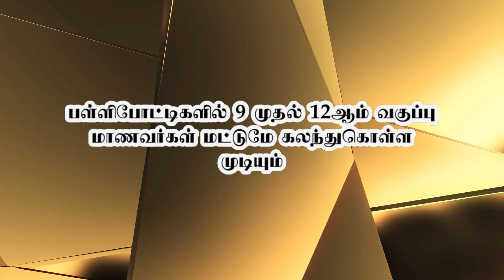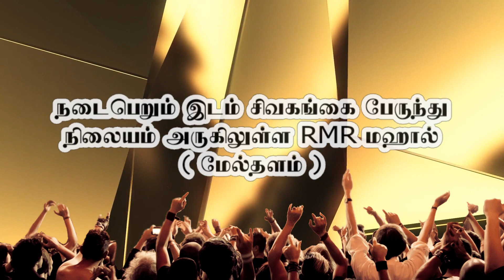சிவகங்கை மாவட்ட மாணவர்களுக்கு சவால் 👍 | மஹாராணி வழங்கும் JCI Sivagangai_யின் Savaal-2019